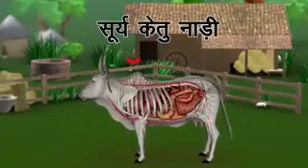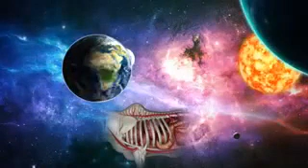ଛାତିରେ ପଥର ରଖି ବିକିଦେଲେ !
ଯାହାଙ୍କୁ କେବେ କେମିତି ହାତରେ ଖୁଆଇ ଦେଇ ମନ ଭିତରେ ତୃପ୍ତି ଅନୁଭବ କରୁଥିଲେ । ବିଲ ବାଡ଼ିରୁ ଚରି ଆସି ହମ୍ବା ରଡ଼ି ଛାଡ଼ଦେଲେ କୁଣ୍ଡା ହାଣ୍ଡି ମୁହଁ ପାଖରେ ବସେଇ ଦେଉ ଦେଉ ଘରଣୀ ତାଙ୍କ ସହ କେତେ କଥା ହୋଇଯାଉଥିଲେ । ସେ ମଧ୍ୟ ମୁଣ୍ଡ ହଲେଇ ପ୍ରତି ଉତ୍ତର ରଖୁଥିଲେ ।

ଗୋହାଳଟି ଗୋବର ଗୋମୂତ୍ରରେ ପଚପଚ କେବେ ବର୍ଷା ହେଲେ ପାଣି ଖଦଖଦ ହୋଇ ଗଳି ପଡ଼େ ତାଙ୍କ ଉପରେ । ଦୁଧ ଦୋହି ନେବା ବେଳେ ବି ତାଙ୍କ ଛୁଆକୁ ପେଟ ଭରି ପିଇବାକୁ ଦେଉନଥିଲେ । ମୁହଁ ସାମ୍ନାରେ ବାନ୍ଧି ରଖି ଦୋହି ନେଉଥିଲେ | ଅଭିଯୋଗ କିଛି ନଥିଲା ତାଙ୍କର | କେତେବେଳେ ଖାଇବାକୁ ଦେଉ, କଣ ଖାଇବାକୁ ଦେଉ ଆମେ ତାହା ଖୁବ୍ ଭଲ ଭାବରେ ଜାଣୁ | ଯେବେ ସେ କେତେବେଳେ କେଉଁଥିରେ ଅଭିଯୋଗେ କରନ୍ତିନାହିଁ, କଂସେଇଖାନାକୁ ପଠେଇ ଦେବାକୁ ଆମ ମନବଳେ କାହିଁକି ?

ହଁ, ଆପଣଙ୍କ ଘରେ ପାଳିଥିବା ଏବଂ ମାଲିକ ସାଜିଥିବା ଗାଈଟିକୁ ସେ ବାଡ଼େଇ ଟାଣଟାଣି ନେଇଯାଉଥିଲା | ଆପଣ ସିନା ପଘା ଦଉଡ଼ି ବଦଳାଇ ପାପମୁକ୍ତ ହୋଇଗଲେ, ସେ ବିଚରା ମାଡ଼ ଖାଇ ବି ଅଭିଶାପ ଦେଉନଥିଲେ | ବରଂ କହୁଥିଲେ ମୋ ହତ୍ୟାରେ ଯଦି ତୁମକୁ କିଛି ଲାଭ ମିଳୁଛି, ତେବେ ତାହାହିଁ ହେଉ | ଜନ୍ମ ହେବାଠାରୁ ବନ୍ଧା ହୋଇ ରହିଲି | ଖରାପ, ବାସି ଅଇଁଠା ଖାଇ ଅମୃତ ଦେଲି | ଶେଷକୁ ପରିଣତି ମୋର ଚରମ କ୍ରୁରତାରେ କତଲଖାନାରେ ଆଉ କାହାର କ୍ଷୁଦା ମେଣ୍ଟିବାରେ ସହାୟକ ହେଲି |

ତୁମେ ମୋତେ ମା' ଆଖ୍ୟା କାହିଁକି ଦେଇଛ? ସେମାନେ ତ' ମାଲ୍ କହି ଯମ ଯନ୍ତ୍ରଣା ଦେଇ ନେଇଯାଆନ୍ତି | କିନ୍ତୁ ତୁମେ ମା'  ସମ୍ବୋଧନ କରି ମୋ ଚମଡ଼ା, ମାଂସ ଓ ହାଡ଼ର ବେପାର କାହିଁକି କରୁଛ? ମୋର କେଉଁ ଅପରାଧ ପାଇଁ ଏ ଚରମ ଶାସ୍ତି ଦେଉଛ ? କ'ଣ ବୁଢ଼ା ହେଲି ବୋଲି, ରୋଗୀଣା ହେଲି ବୋଲି ନାଁ ତୁମ ସ୍ବାର୍ଥରେ ଆସି ପାରିଲି ନାହିଁ ବୋଲି | ମୋତେ ବଞ୍ଚିବାକୁ ଦିଅ ହେ, ବୁଦ୍ଧିମାନ ମଣିଷ |

ହଁ, ତାଙ୍କୁ କାନ୍ଦି କାନ୍ଦି ଯାଉଥିବାର ଦେଖିଲି | ଭାବିଲି କାଳେ କିଏ ଅପହରଣ କରି ନେଇଯାଉଥିବ, ଆପଣଙ୍କୁ କହିଦେବା ଉଚିତ ହେବ ବୋଲି | ଦେହରେ ରୋଳା ବସି ଯାଇଥିଲା | ଯନ୍ତ୍ରଣା କାତର ହୋଇ ମଧ୍ୟ ରାସ୍ତାପାର ହେଉନଥିଲେ | ହମ୍ବାରଡ଼ି ଛାଡ଼ୁଥିଲେ ବାରବାର | କାଳେ ଆପଣ ପାଖରେ ଥିବେ ଆସିଯିବେ ଭାବି ପ୍ରହାର ଉପରେ ପ୍ରହାର ଖାଇ ମଧ୍ୟ ଆଗଉ ନଥିଲେ ।

ଆପଣ ତ' ଆସିଲେନି, ଶେଷକୁ ତାଙ୍କ ସହ ଅନ୍ୟ ବହୁ ଜଣଙ୍କୁ ଗୋଟିଏ ଗାଡ଼ିରେ ଲଦି କୁଆଡ଼ି ନେଇ ଚାଲିଗଲେ | ଆପଣଙ୍କ ପଘାର ଦଉଡ଼ି ଏବେଠାରୁ ଆଉ କିଛି କାମରେ ଲାଗିବନାହିଁ | 😢